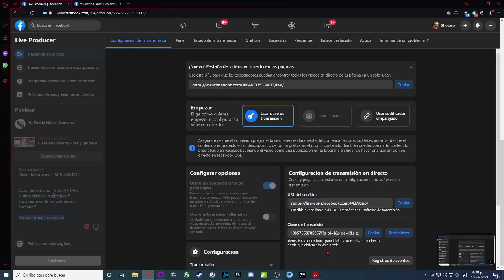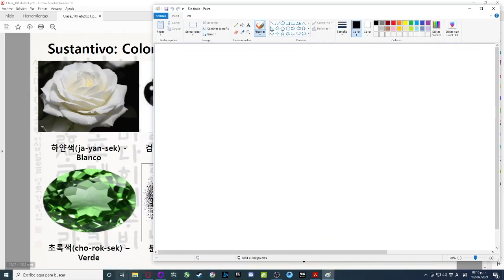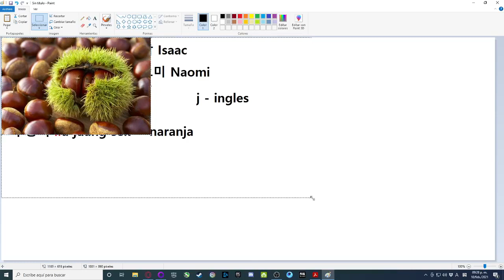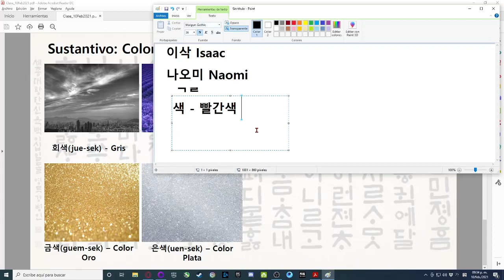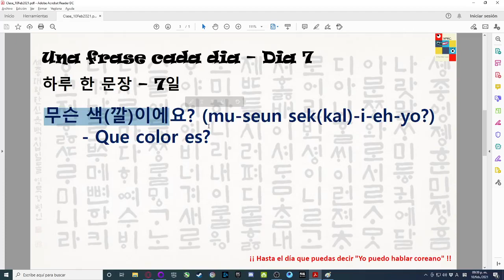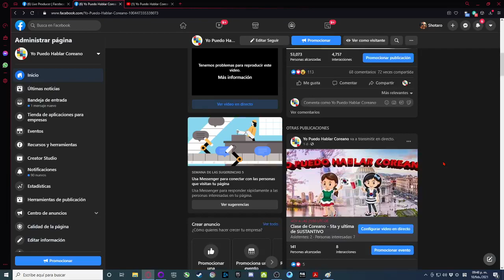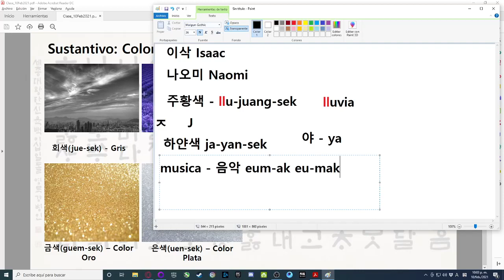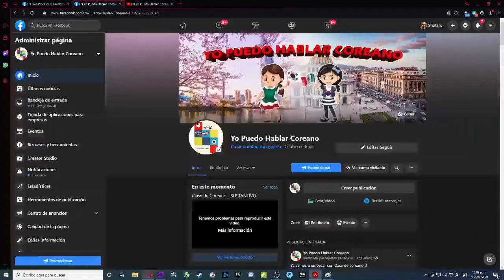Clase de Coreano - Nombres de los colores 10 de Feb 2021